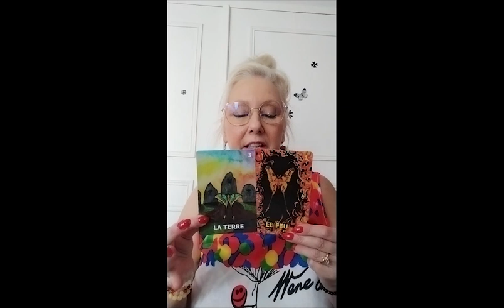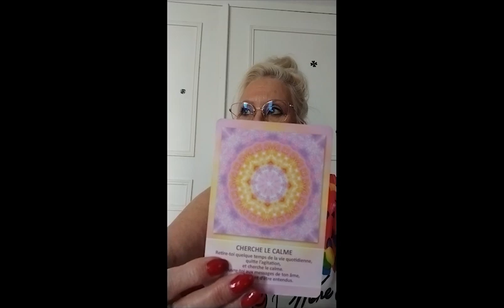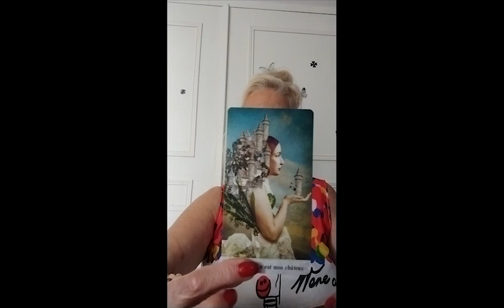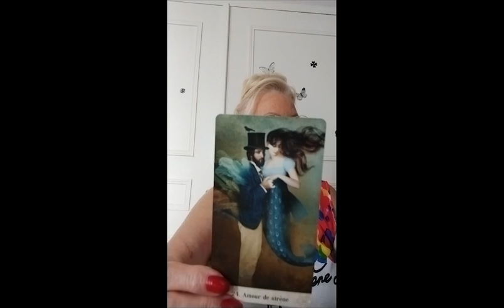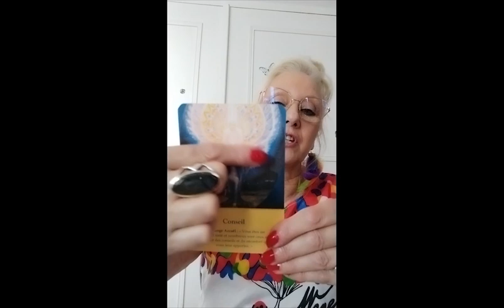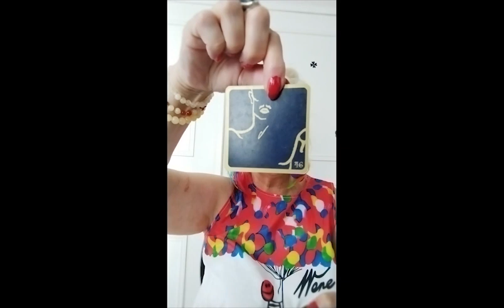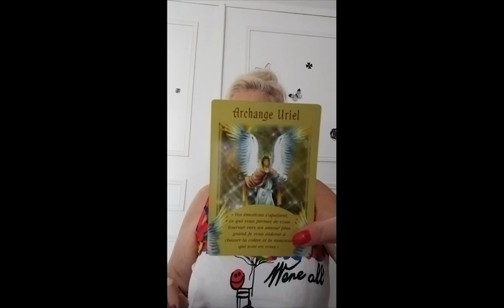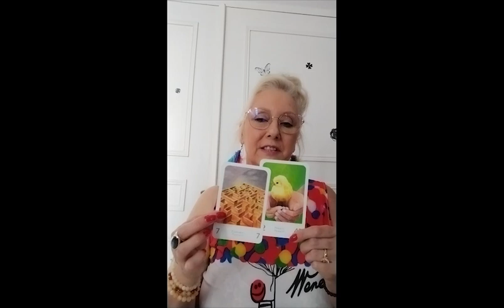Taroscope Septembre 2022 Poissons Vous faites face à vos peurs pour avancer dans votre vie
Un Taroscope pour le mois de Aout 2022 Pour les signes des Poissons.

Infinie Gratitude.
Mes Consoeurs et Confrere

Papillon de Lune
Alexia HD Respire
Hélèna Coatch Intuitive
Aurélie Louve Chamane
Chat vous dit
la petite sorcière
Douce energie
Tom Tarologie

Titre:  Changes
Auteur: Meydän